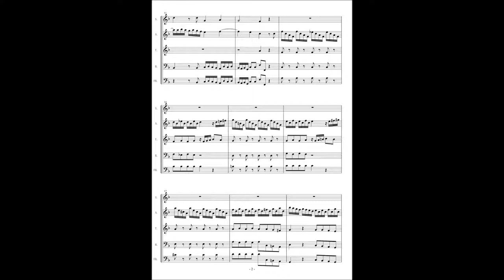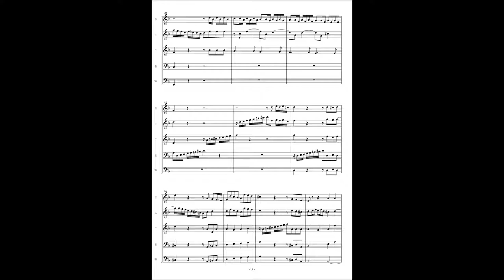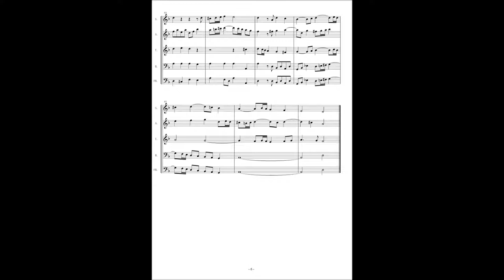J.S.Bach, Acht kleine Praeludien und Fugen No.2 in d BWV554